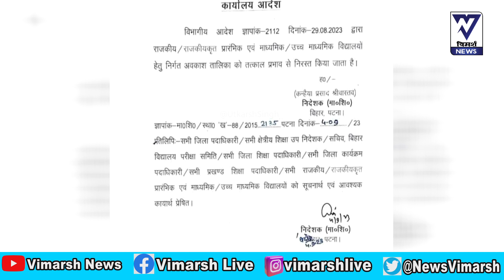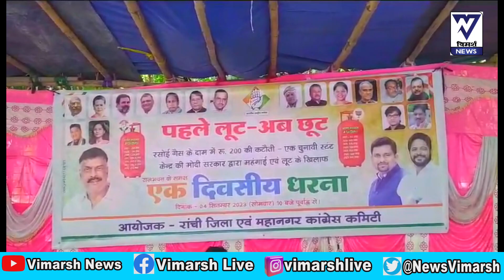"बेरोजगार" : बिहार का मुख्य व्यवसाय , G 20 और चीन , *शिक्षकों के साथ विवाद टला | Bihar| G20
"बेरोजगार" : बिहार का मुख्य व्यवसाय , G 20 और चीन , *शिक्षकों के साथ विवाद टला | Bihar | | G20 | kk pathak nitish kumar Pm narendra modi # Jharkhand Congress Rahul gandhi vimarshnews विमर्श न्यूज